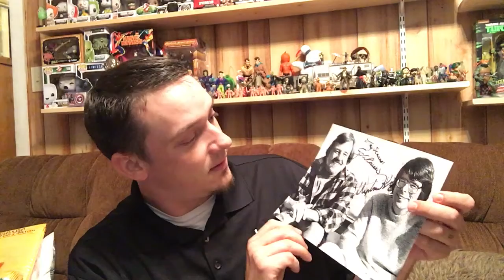GlueJays 88 100 sub entry video! Staring Larry as Thayer!!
GlueJays 88